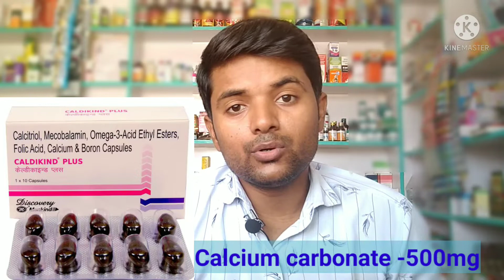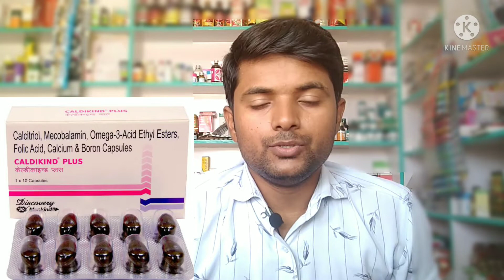Caldikind Plus Capsule जाने फायदे, नुकसान व सावधानियो के बारे में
Caldikind Plus capsule
Caldikind tablet
mankind pharma
vitamin d use
calcitriol use benefits
boron uses and benefits
calcium carbonate uses and benefits
omega 3 fatty acids uses and benefits
osteoporosis ki best medicine
anaemia Ki best medicine
nerves pain ki best medicine
arthritis Ki best medicine
गठिया रोग की दवा
haemoglobin Increase karne ki best medicine